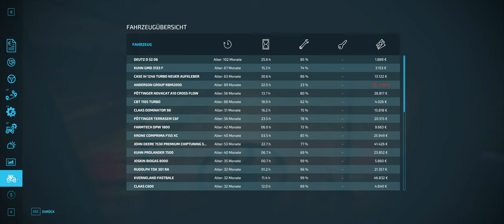Landwirtschaftssimulator 22 #086# 0 € Challenge Coop Lets Play LS 22